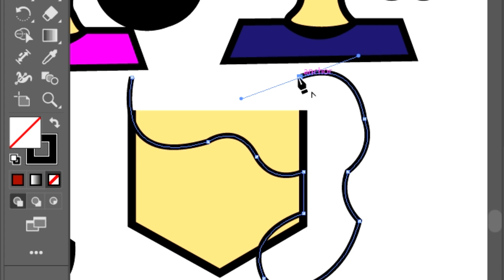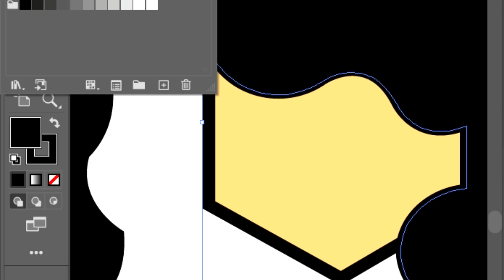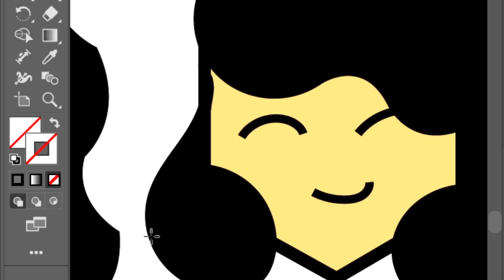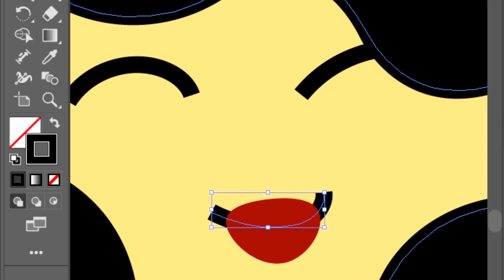My way of drawing character doodle in Adobe Illustrator - Beginner level